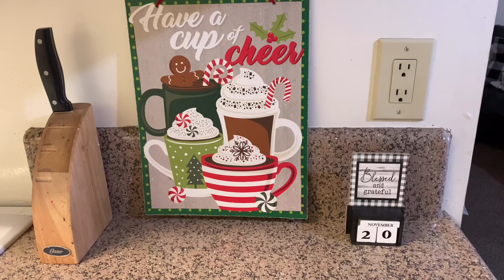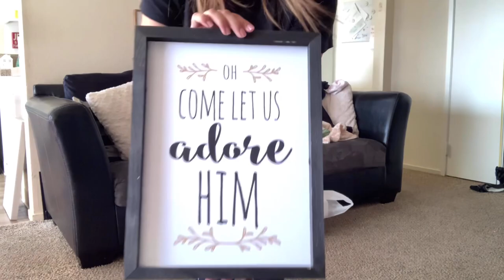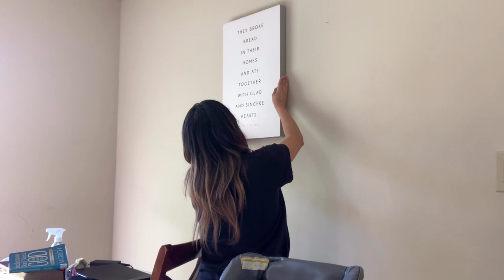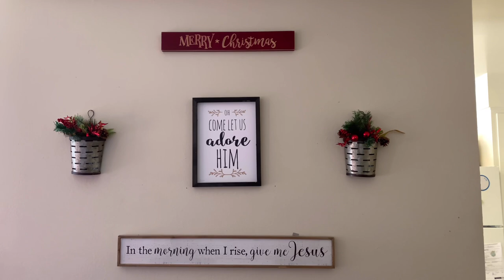CHRISTMAS CLEAN AND DECORATE WITH ME 2020 | SAHM CLEANING MOTIVATION | WINTER CLEANING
Hi loves todays video will be my christmas clean and decorate with me 2020 i hope that i can give you guys come sahm cleaning motivation! clean with me :) its my 1st winter cleaning motivation lets clean and decorate together!

This channel is the way I can help my husband support the family

Veronica Gutierrez